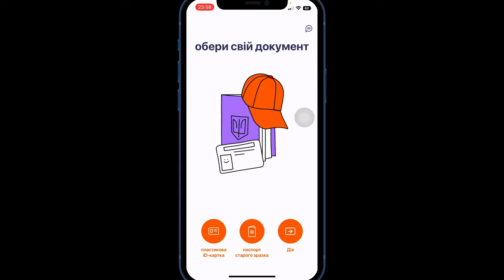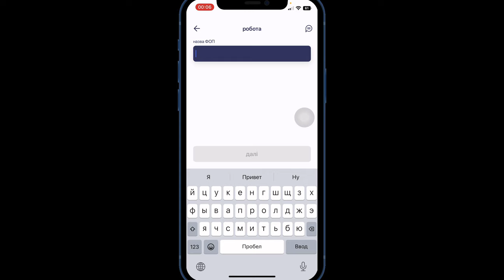ХАЛЯВА | Получи 150 грн за регистрацию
Скачать приложение
Пройти верификацию
Получить карту
Активировать карту
Получаете свои деньги.

Приглашай людей по своей ссылке как только они выполнят условия ты получаешь свои деньги.

Заработай денег за регистрацию
Онлайн заработок
Онлайн деньги
Работа онлайн
Заработок онлайн
Деньги за регистрацию
Регистрация деньги